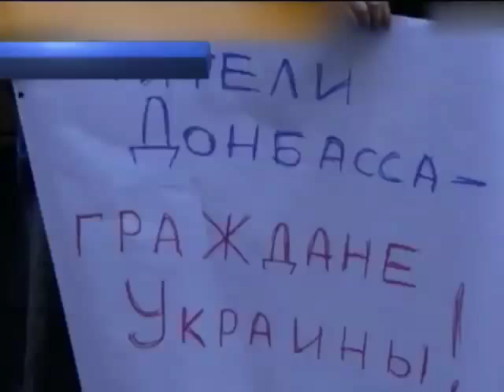Вимушені переселенці вимагають від депутатів ухвалити закон про їхні права